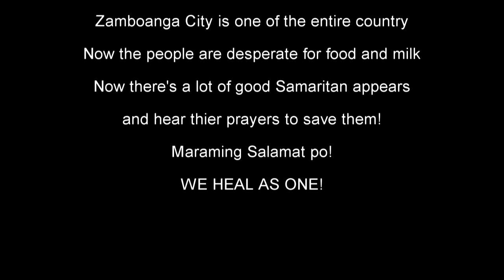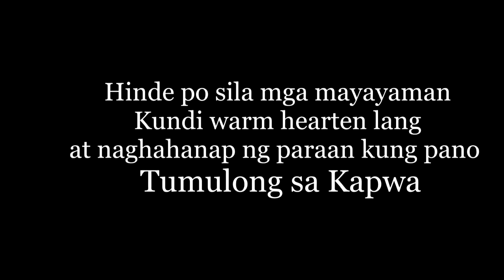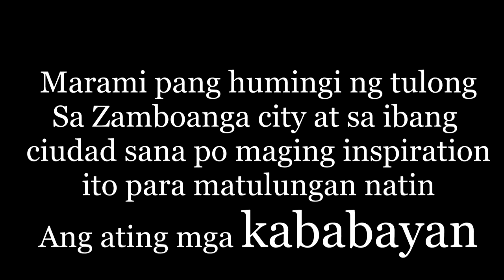Zamboanga City "We heal as one"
Here are some videos I've created for Some of the Good Samaritan who gave there help to extend the life to those who are in need during ECQ(Enhance Community Service) in Zamboanga City